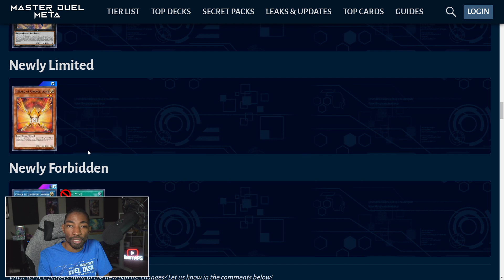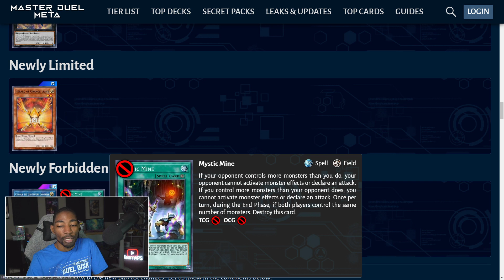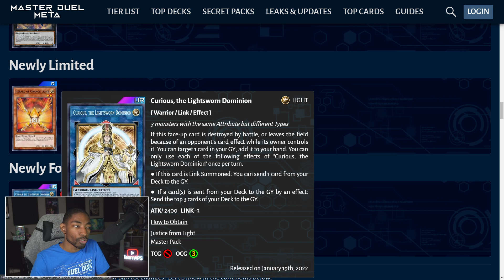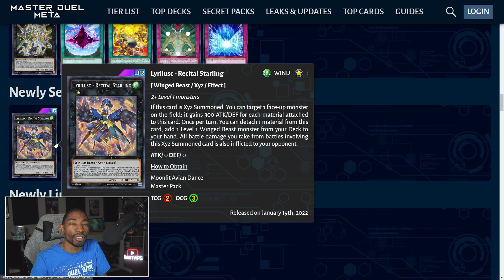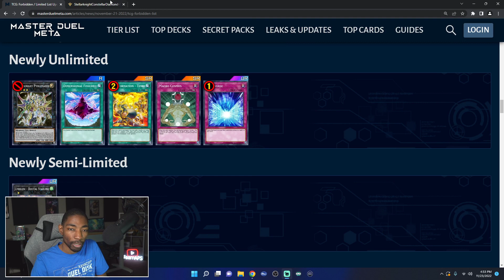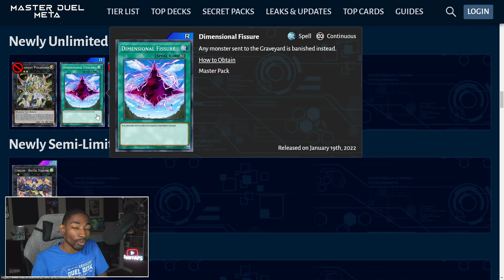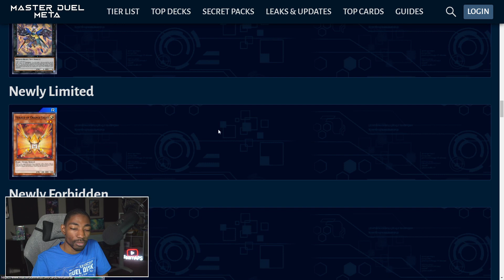Yu-Gi-Oh Banlists Have Gotten Weird